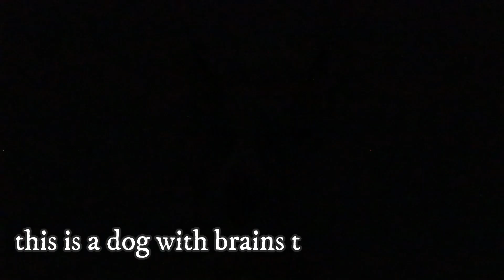Australian Shepherd - TOP 10 Interesting Facts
Top 10 facts about the Australian Shepherd, an outgoing family companion dog, but also very alert and energetic working dog.

Short Australian Shepherd description:
The Australian Shepherd is a very athletic, medium sized dog breed with average height between 18-23 inch, which is 46-58 cm and weight between 35-70 lbs, which is 16-32 kg. Females are naturally slightly smaller than males.

One of the first thing you will definitely notice about the Australian Shepherd is its georgeous coat and coloration. It is a dense doublecoat of medium length, which is weather resistant. The outercoat is typically straight, but there can be little curls as well. The breed standard allows several colors and color combinations, which are blue merle, black, red merle, red all with or without white markings and copper points. White is acceptable on the neck, legs, chest and muzzle underpants. Merles characteristically become darker with increasing age.

Australian Shepherd facts VIDEO TIMESTAMPS:
0:18 Not from Australia
1:07 Ancestry
1:53 Workers
2:49 Companions
4:02 Eyes and tail
4:57 Size
5:20 Smart and energetic
6:23 Coat and color
6:58 Maintenance
7:50 Health

If you enjoyed the video, check out more of our content here on Rocadog channel or we can recommend you other Youtube channels like Animal Insider or Girl With The Dogs